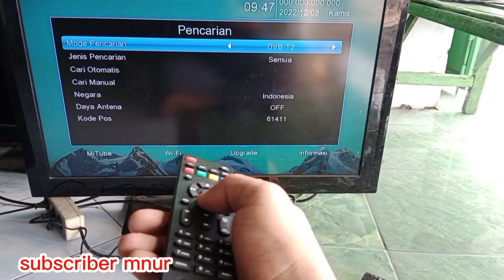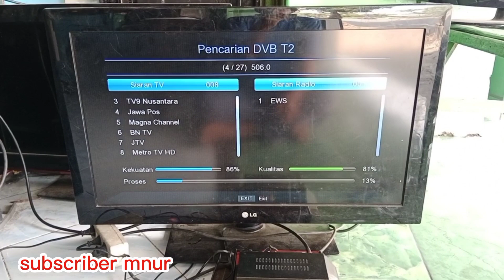Pilih dan pasang STB pintar ?(cara memasang set top box ke tv analog).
Cara pilih stb dan cara memasang set top box ke tv analog di rumah, disini saya buatkan tutorial untuk teman teman semua, cara memilih stb yang bagus channel berurutan tanpa di edit, yaitu merk apple matrik, cara nya kita pasang kabel rca ke belakang tv terlebih dahulu ,terus kita seting duluh tv kita di bagian av, selanjutnya kita ambil remot di stb kita pencet menu, terus kita masuk ke pencarian  dan di situ ada tulisan kode pos kita isi baru kita scan otomatis dan kita tunggu sampai channel sdh masuk semua, baru kita bisa melihat channel tv digital sesuai dengan daerah kita masih masing, sekian tutorial saya semoga bermanfaat terimakasih.